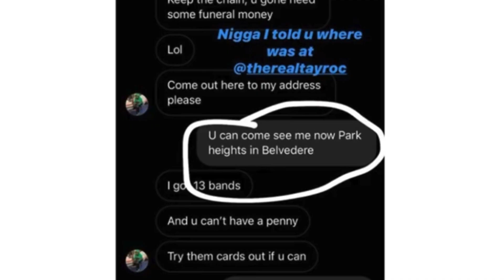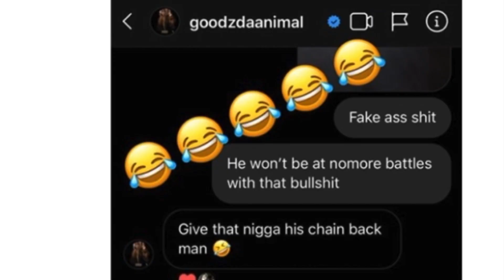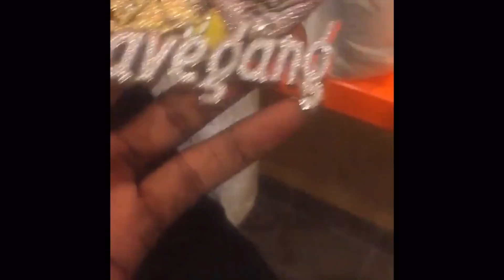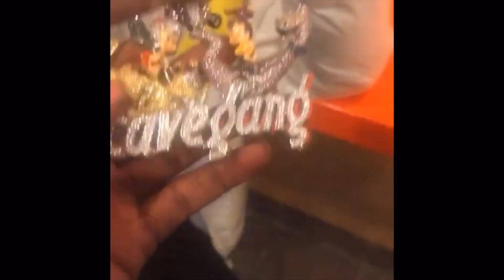TAY ROC robbed for chain by goons ? / GOODZ tells the robbers to give it back